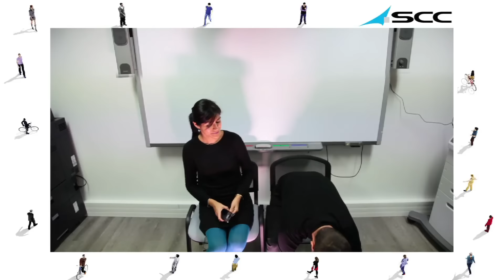SCC vous souhaite ses voeux pour l'année 2016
Carte de voeux pour l'année 2016